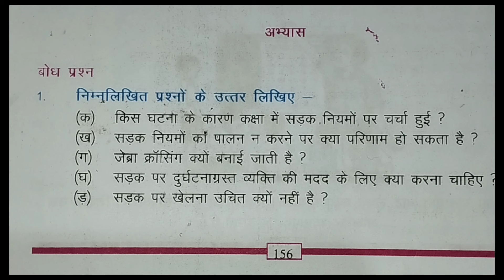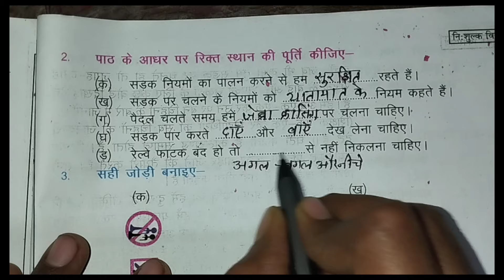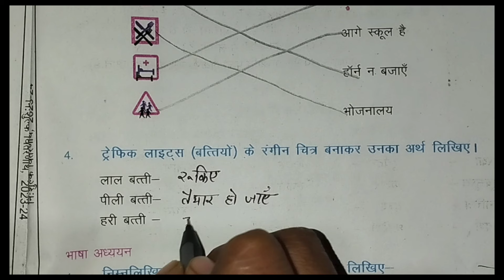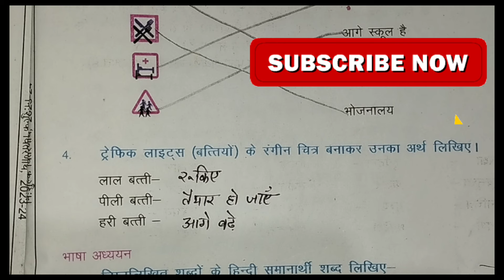MP Board Hindi हिंदी | Class -7 Chapter-25 यातायात सुरक्षा question answer part-1